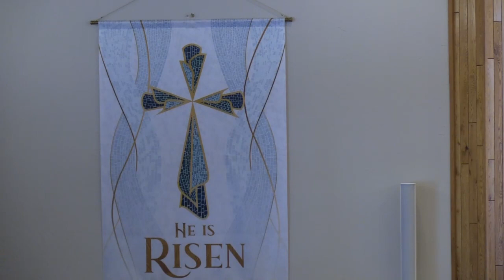Good News!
Easter Sunday, The Resurrection of Our Lord, March 31, 2024. Sermon "Good News!" by Pastor Ken Hohag.